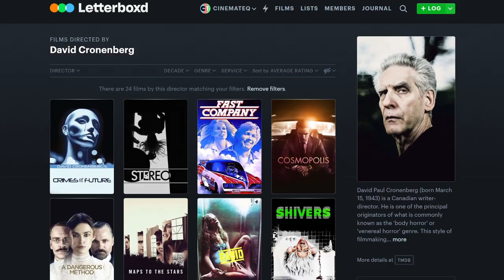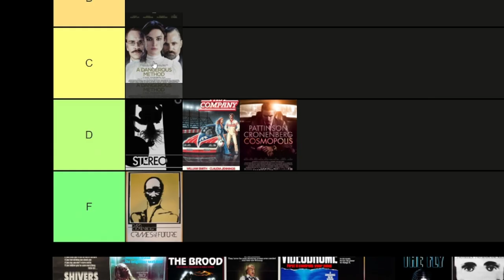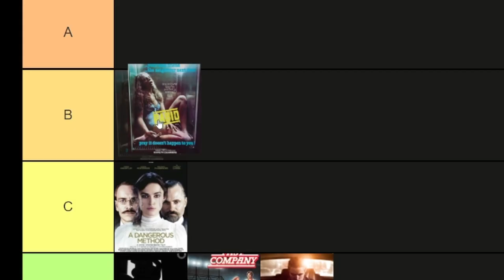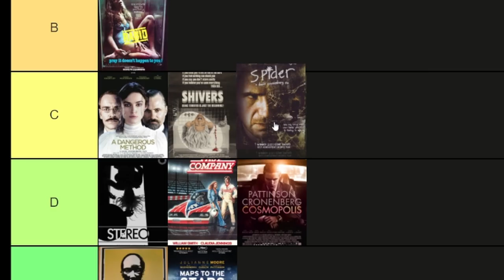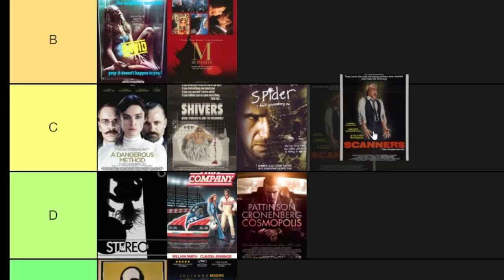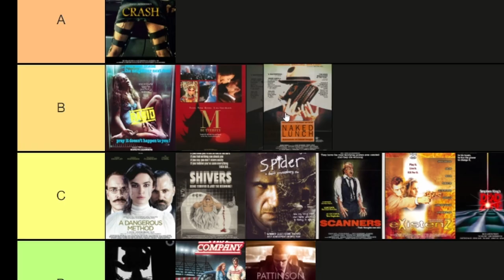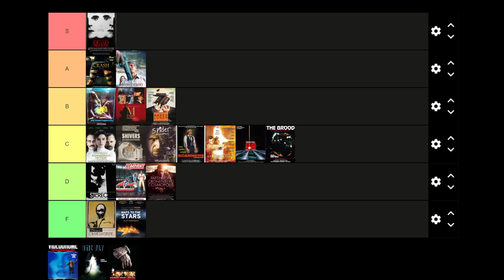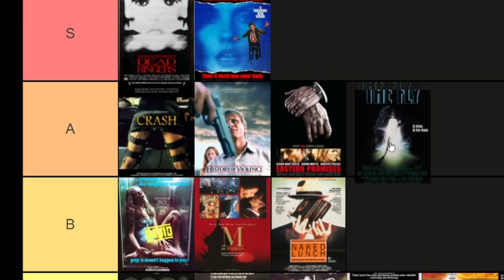Ranking Every David Cronenberg Film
David Cronenberg ranked!

Jordan Peele's Favorite Horror Films, RANKED!